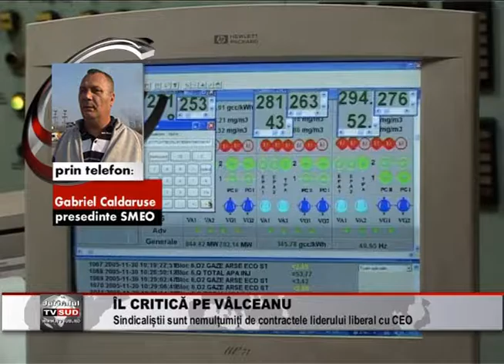il critica pe valceanu